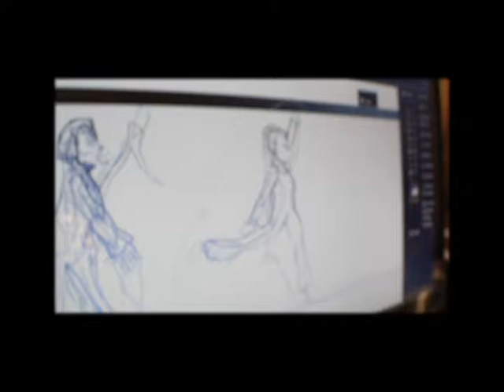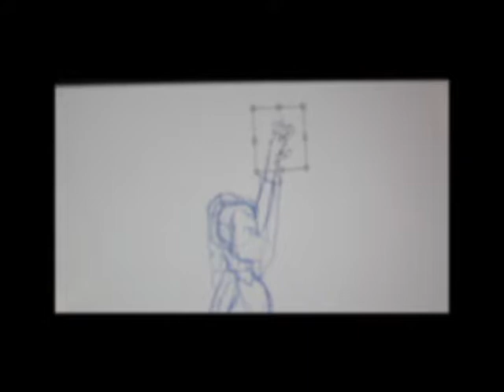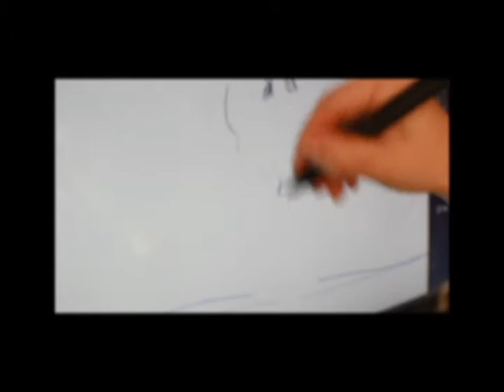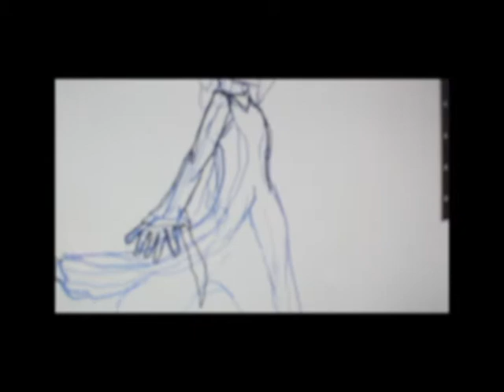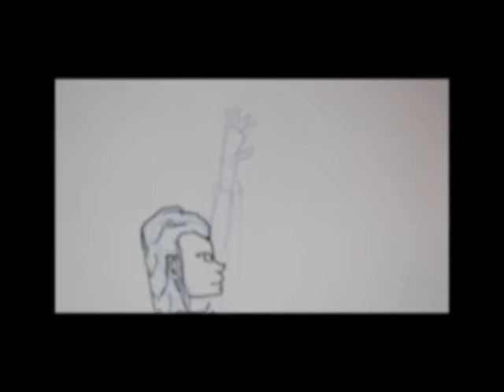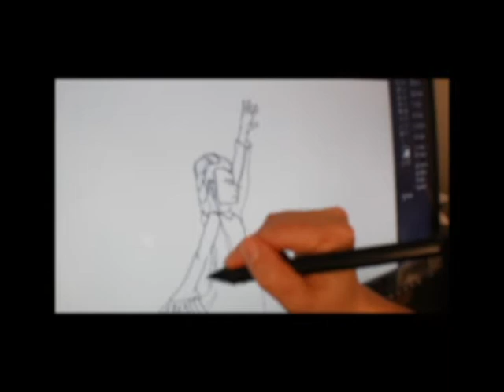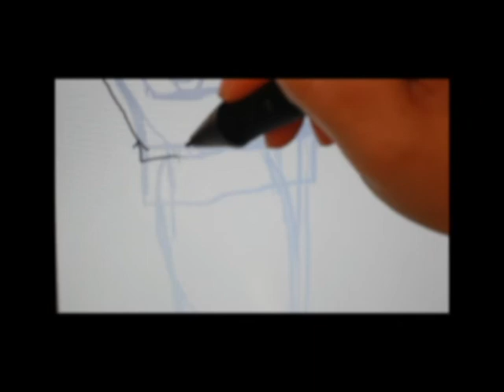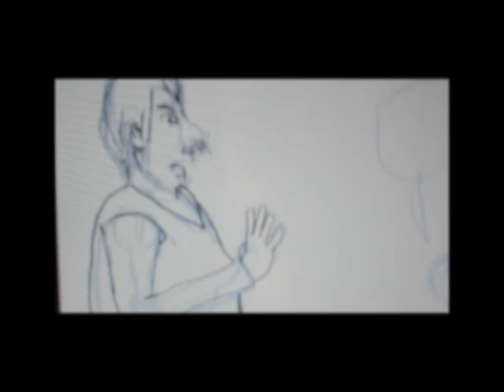100 days of comics day 72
Day seventy-two. I just redid the pose in third panel. I didn't like the first attempt. I used a pose app called Easy Poser I like it, it helped me set up the pose I imagined in my head. Now I can move onto the next panel.